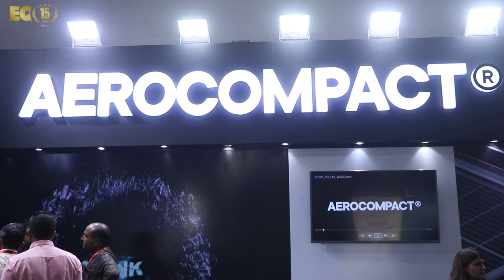EQ In Exclusive Conversation With Mr. MANDAR MAINDE – Managing Director – AEROCOMPACT